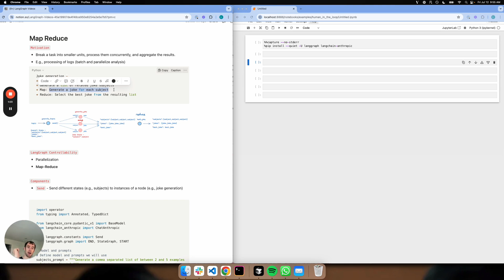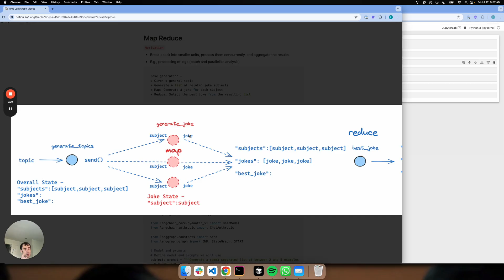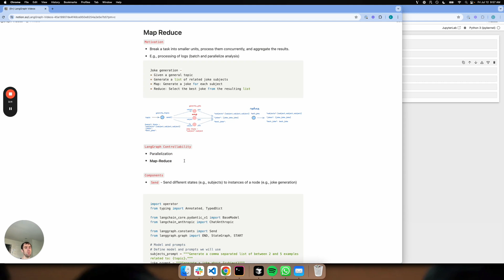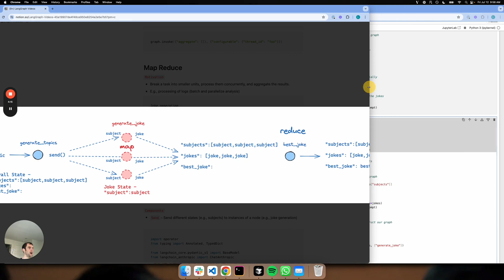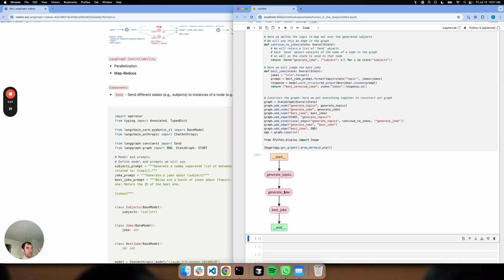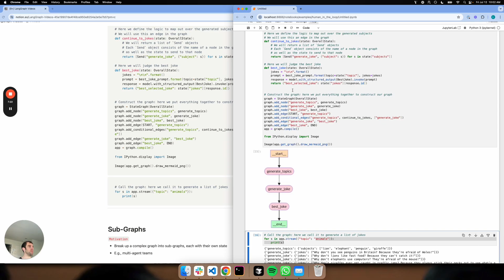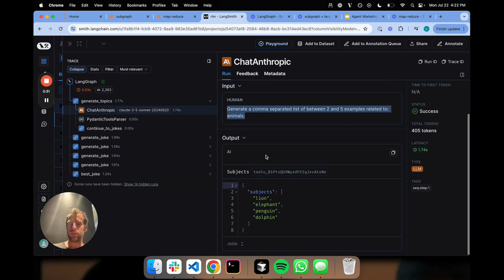LangGraph - Controllability with Map Reduce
Map-reduce operations are essential for efficient task decomposition and parallel processing. This approach involves breaking a task into smaller sub-tasks, processing each sub-task in parallel, and aggregating the results across all of the completed sub-tasks. This video covers LangGraph's native support for Map-reduce operations.